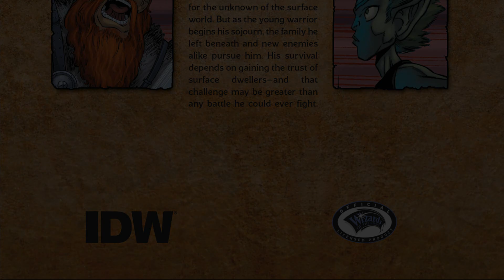The Legend of Drizzt - (Audio-Comic) - Sojourn - Part III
Notice: I decided to place all the Drizzt videos back on the channel. Of course all donors are GREATLY appreciated.

Take Care!

Please consider donating to the channel to help bring more uploads. Here are the links, and thanks for being here!

BTC:

1PtYok3h3PyNcv1eyyz7N1GmxWBYkGt45H

ETH:

0xB50247b5bCfd111C5dB5b6294E86843938EB1Dc7

TETHER:

0xB50247b5bCfd111C5dB5b6294E86843938EB1Dc7